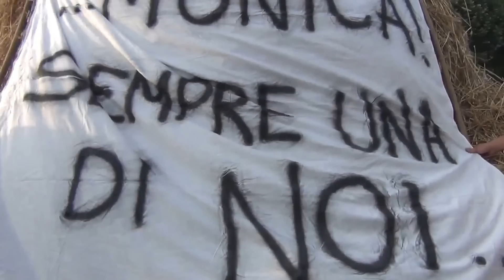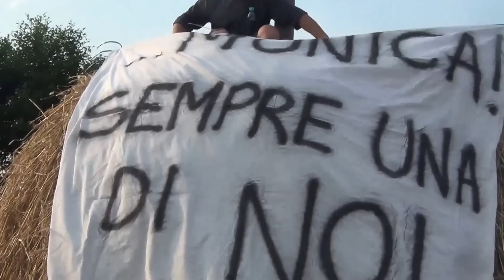26-06-2016 CAMPODORO (PD) la festa fenomenale della trebbiatura del grano (filmador Renato)